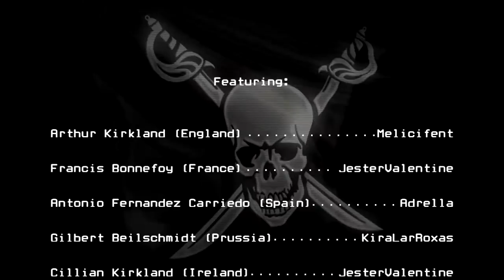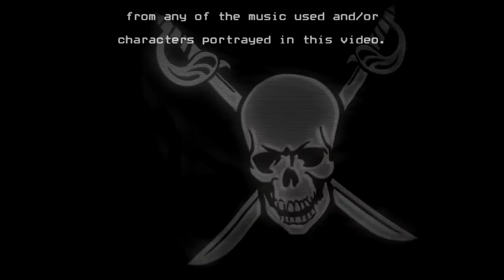Hetalia Cosplay | The Pirates Of Hetalia - Volume III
In this third installment of historical "Pirates of Hetalia", Antonio and Gilbert decide to give Francis the perfect birthday gift.

Please excuse the bad editing, frequent verbal obscenities, and frequent yaoi/shounen-ai.